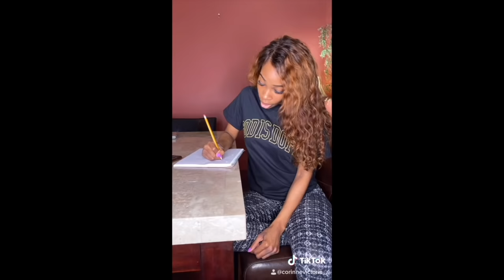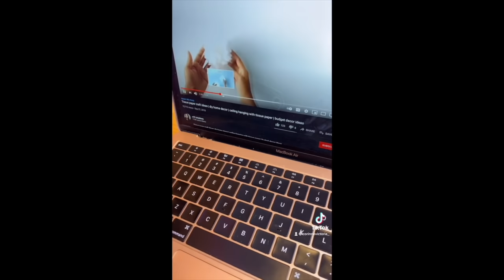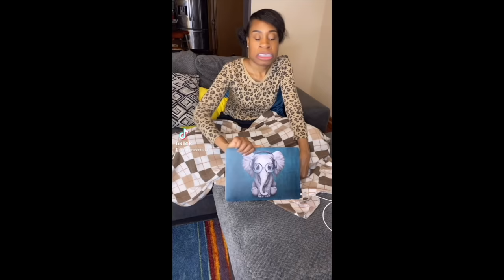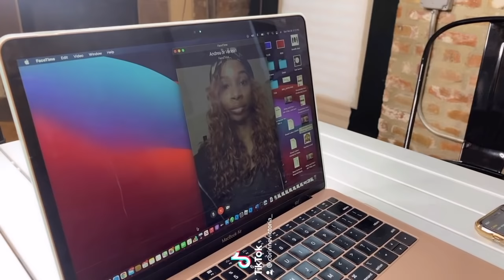Coco Just being Coco :Compilation 5 Episodes 48-58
We hope you have enjoyed us thus far! Thank you for the continued support
Coco- CorinneVictoria_
Mama- BridneyChantal
Beat- iamgzus1
Lyricist- JayReidFromtheCity